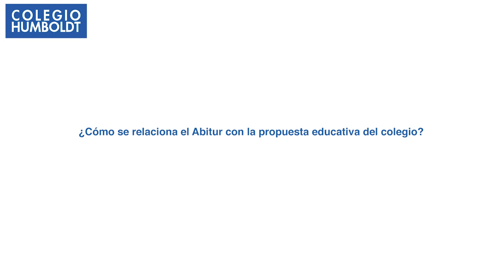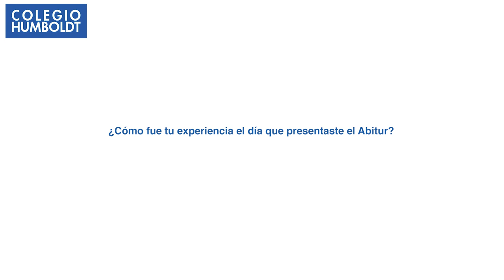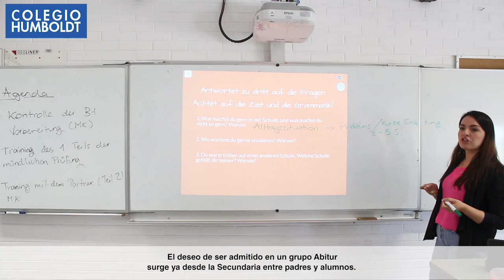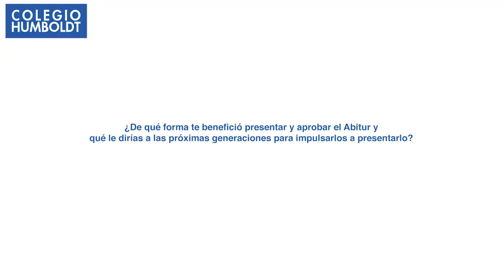Certificado Abitur (Bachillerato Alemán)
El certificado Abitur (Bachillerato Alemán) les permite a nuestros alumnos egresados de Preparatoria estudiar en cualquier universidad de la Unión Europea y es reconocido en múltiples instituciones de educación superior en el mundo.